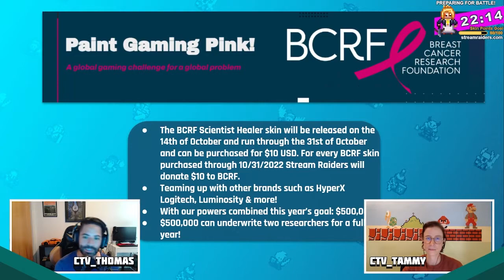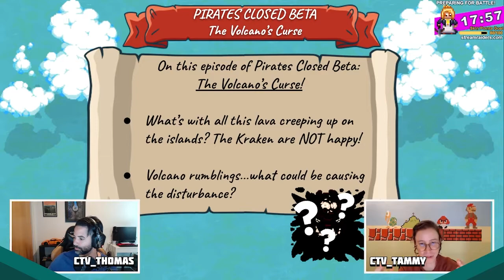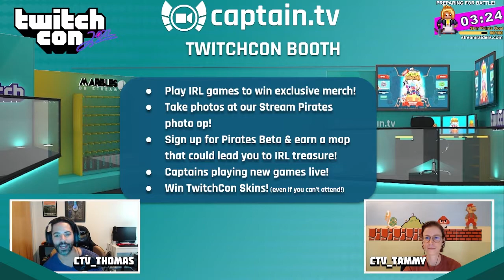Captain.tv | Dev Stream Recap! (From 9/30/22)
In case you missed us, here’s a recap of our last Dev Stream on Twitch. Watch to see what we're working on and what we have planned for the future!